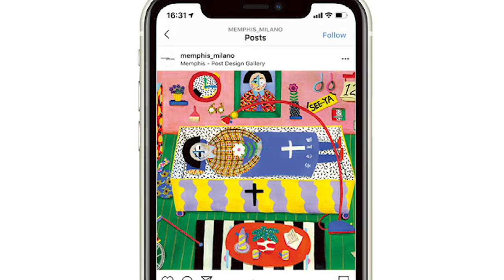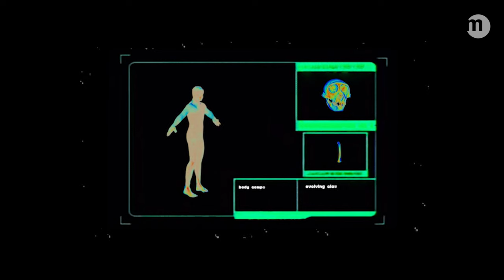Gaia Poli, Marketing Communication & Branding Specialist (Visual Design) Istituto Marangoni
"Introducing Gaia Poli, marketing communication and branding specialist. She teaches Brand Communication and Fashion Product Development at Istituto Marangoni.

Gaia explains who is the Visual Designer: it is not just a graphic designer. It is a strategic professional figure, and an art director able to design creative storytelling. It designs for a specific audience and chooses the right media to transfer the message.

💻 Official Website and Courses

☎️ + 📩 SCHOOLS (Milan, Florence, London, Paris, Shanghai, Dubai, Mumbai, Miami, Shenzhen),